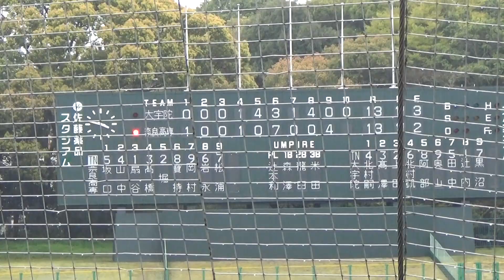2019/4/14 大宇陀vs奈良高専 １０回～試合終了[13ー14x]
２回戦＠佐藤薬品スタジアム
大宇陀vs奈良高専
１０回表　大宇陀、無得点
１０回裏　奈良高専、無死満塁で４番高橋君の一塁強襲安打でサヨナラ勝ち